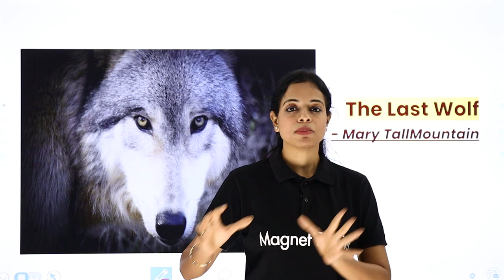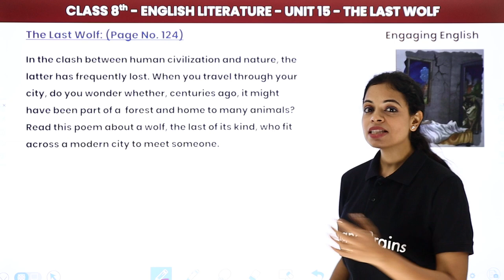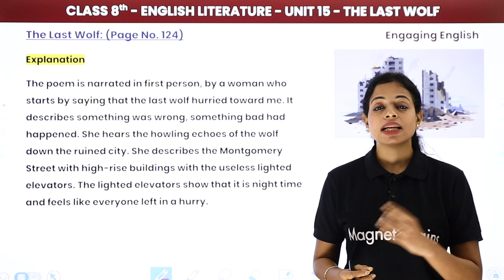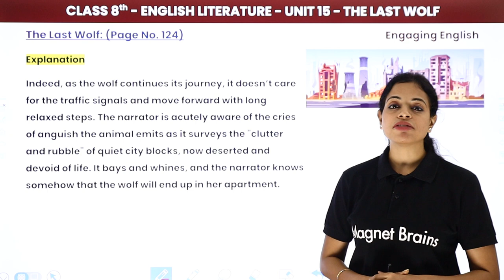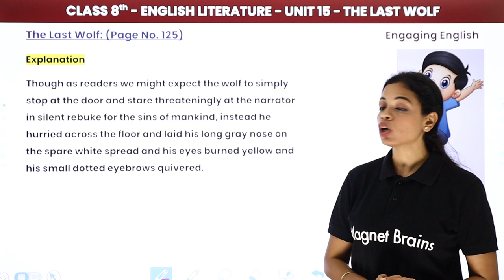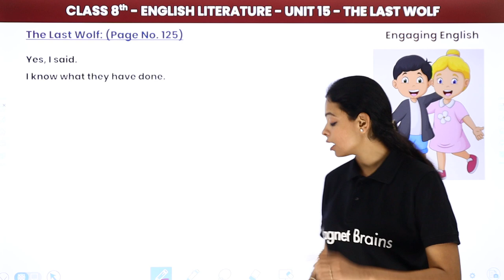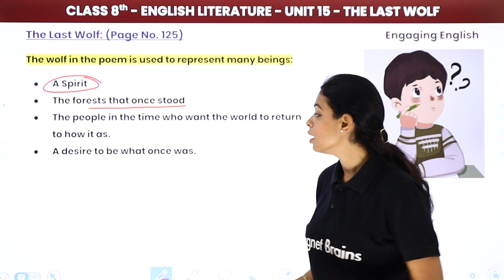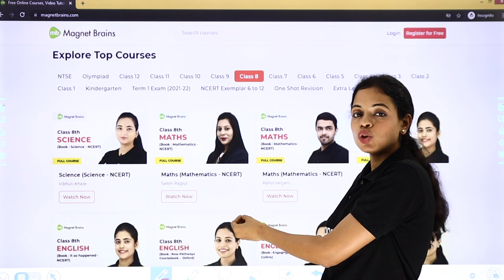Engaging English Class 8 Unit 15 | The Last Wolf Explanation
✔️ Class: 8th
✔️ Subject: Engaging English (Collins)
✔️ Chapter: The Last Wolf
✔️ Topic Name: The Last Wolf Explanation
✔️ Topics Covered in This Video: Explanation of The Last Wolf From Engaging English Class 8 Unit 15